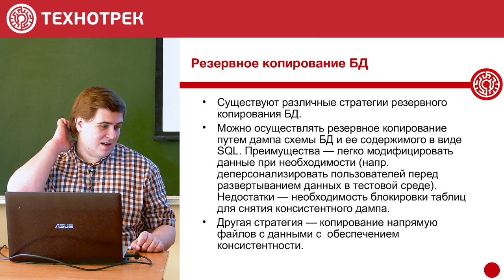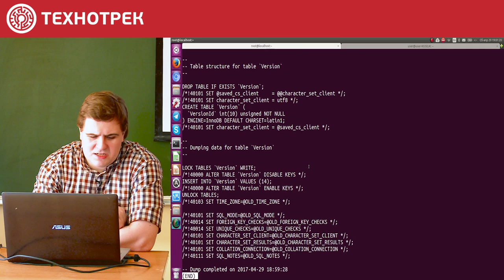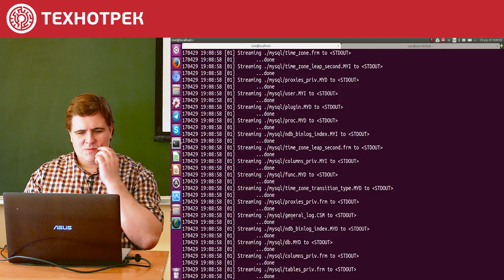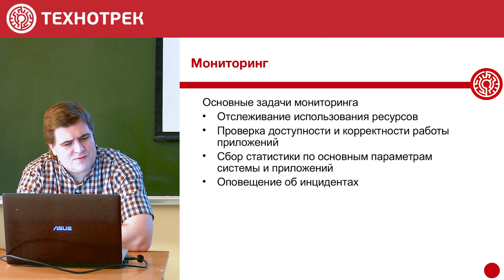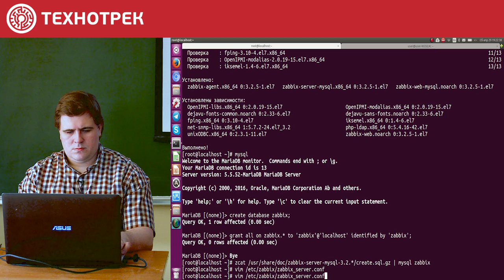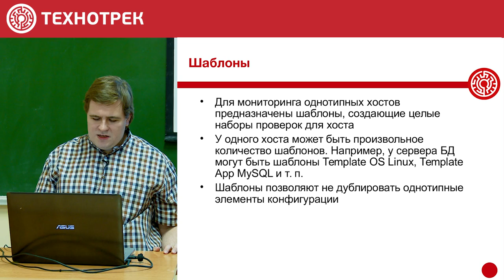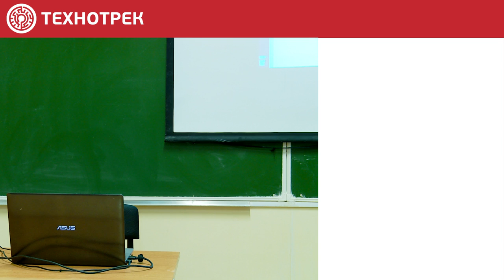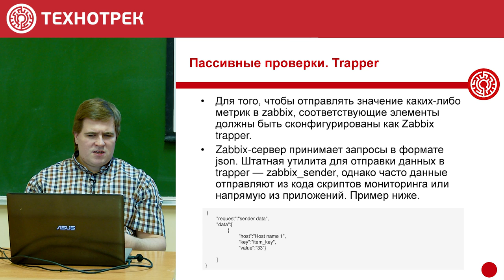9. LINUX. Резервное копирование (часть 2) | Технострим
Описание лекции:

    Лекция посвящена резервному копированию баз данных (БД), мониторингу серверов и запущенных на них приложений и в заключении лекции, разбору домашних заданий.

    Рассматриваются следующие темы:

    - Три метода резервного копирования в MySQL
    - Утилита резервного копирования Percona Xtrabackup
    - Средство мониторинга ZABBIX

Хронометраж:

00:00:05 О теме лекции
00:00:46 Резервное копирование БД
00:01:39 Вопрос залу: что происходит в тот момент когда вы вставляете в таблицу БД строку?
00:05:57 Три метода резервного копирования в MySQL
00:06:06 Первый метод: дамп схемы базы данных и ее содержимого в виде SQL (MYSQLDUMP)
00:06:24 Дамп схемы БД (MYSQLDUMP): преимущества
00:07:01 Дамп схемы БД (MYSQLDUMP): недостатки
00:08:50 Второй метод: снятие текущего снимка базы данных (MYLVMBACKUP)
00:10:08 Снимок БД штатными средствами ОС: недостатки
00:10:52 Снимок БД (MYLVMBACKUP): преимущества
00:11:18 Снимок БД (MYLVMBACKUP): недостатки
00:12:56 Третий метод: работа с бинарным логом (Percona Xtrabackup)
00:14:20 Разбор пройденного материала на практическом примере: MYSQLDUMP
00:16:10 MYSQLDUMP: оптимизация производительности
00:17:27 MYSQLDUMP: восстановление резервной копии БД
00:20:18 MYLVMBACKUP: принцип работы
00:21:38 Percona Xtrabackup - специализированная утилита резервного копирования
00:22:50 Percona Xtrabackup: установка приложения
00:24:47 Percona Xtrabackup: создание резервной копии БД
00:26:03 Percona Xtrabackup: восстановление резервной копии БД
00:28:48 Мониторинг серверов и запущенных на них приложений: основные задачи
00:30:40 Обзор средств мониторинга
00:30:56 Обзор средств мониторинга: NAGIOS
00:32:08 Обзор средств мониторинга: ZABBIX
00:34:54 ZABBIX: архитектура
00:35:02 ZABBIX: развертывание
00:39:18 ZABBIX: конфигурируем web/zabbix.conf.php
00:40:17 ZABBIX: виды проверок
00:42:29 ZABBIX: как проверки назначаются на хосты? / шаблоны
00:44:35 ZABBIX: элементы данных (items)
00:46:23 ZABBIX: мониторинг веб-ресурсов с помощью сценариев (веб-мониторинг)
00:46:47 ZABBIX: подготовка сценария веб-мониторинга, задание шагов проверки
00:48:32 Вопрос из зала: еще раз по шагам проверки, как создать сценарий?
00:49:06 Преимущества веб-интерфейса ZABBIX перед веб-интерфейсом NAGIOS
00:49:29 Непосредственная демонстрация примера создания сценария конкретному студенту
00:51:21 Вопрос из зала: а почему в качестве шага проверки применяется запрос?
00:53:27 Продолжение демонстрации примера создания сценария
00:55:43 ZABBIX: создание кастомной проверки через ZABBIX trapper
00:57:27 ZABBIX: триггеры оповещения о проблеме